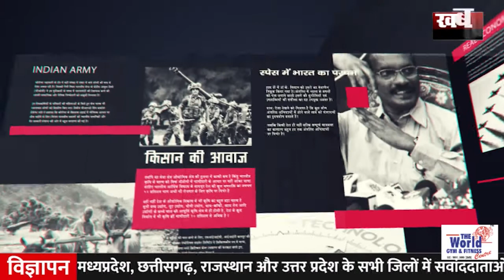||धार में 10 साल के बालक पर तेंदुए ने किया हमला ||khabar100 news||